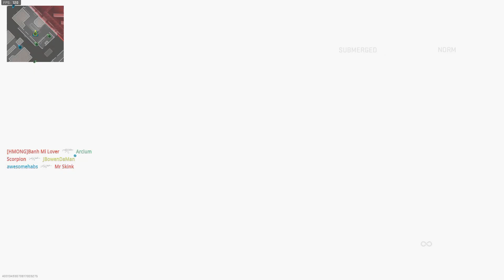Modern Warfare 2 Is DYING and This Is Why!